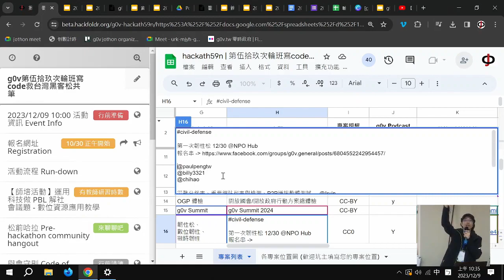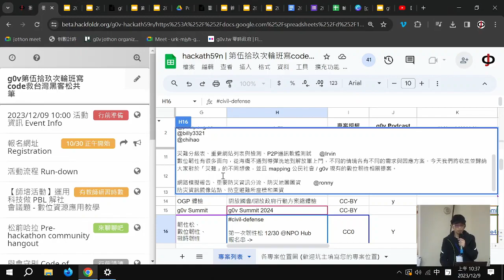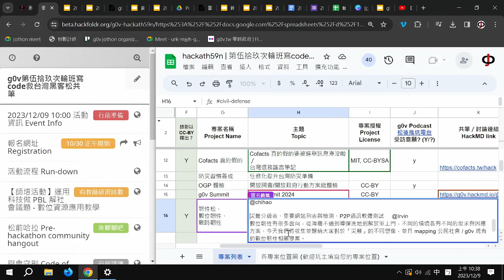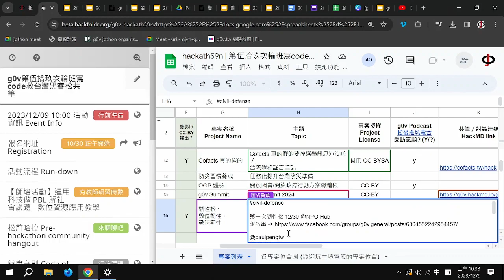g0v tw hackath59n — 提案 — 第一次韌性松 12:30 ＠NPO Hub : Irvin